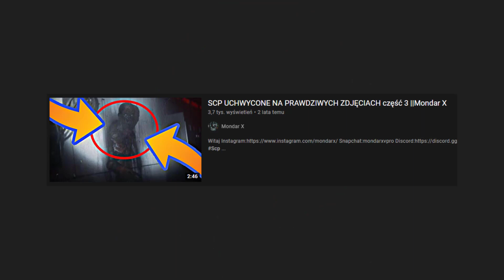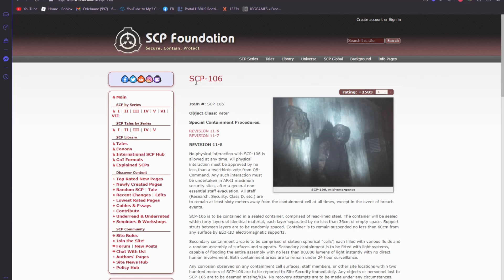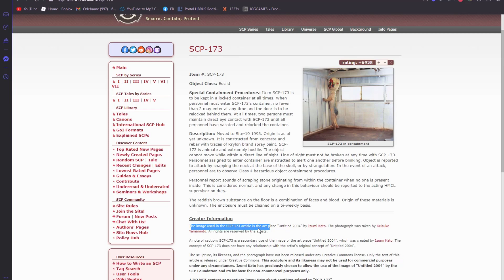Mondar X gada głupoty... 3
Główne uwagi do Mondar X:
- Dodawaj źródła.
- Weryfikuj informacje.
- Nie sprzedawaj nam kitu

Info:

Źródła:
Mondar X:
- SCP ZŁAPANE NA PRAWDZIWYCH ZDJĘCIACH
- 5 SLENDERMAN ZŁAPANYCH NA KAMERZE

Muzyka w Intro: Hundredth - BREAK FREE
Muzyka w Outro: Gang Albanii - Albański Raj [Instrumental]